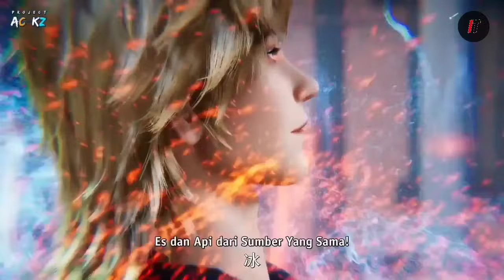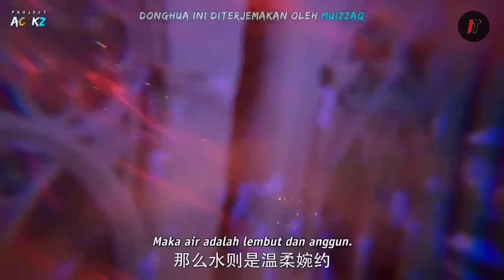KEKUATAN DUA ELEMEN TERKUAT ‼️🔥😯 - ALUR CERITA DONGHUA MAGIC CHEF FIRE AND ICE BING HOU MO CHU #2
alur cerita donghua ini merupakan lanjutan donghua yang berjudul  bing hou mo chu atau magic chef of fire and ice  , dan tentunya alur cerita donghua ini sangat seru

di channel it movie juga terdapat donghua update dan donghua terbaru yang pastinya tak kalah seru.

Kultivasi dunia Magic Chef Fire And Ice

1. Warrior 1. Elementary Mage
2. Advance Warrior 2.  Intermediate Mage
3. Swordmaster 3. Advanced Mage
4. Great Swordmaster 4. Great Mage
5. Martial Master 5. Magic Scholar
6. Martial Saint 6. Magister
7. Martial God 7.  Divine Descendant

Sinopsis : Nian Bing adalah putra penyihir api dan penyihir es. Setelah kedua orang tuanya dibunuh oleh RajaEs, Nian Bing menerima permata ajaib kedua orang tuanya. Ketika Nian Bing mencoba melarikan diri dari pengikut Raja Es, dia berhasil mengeluarkan sihir api dan es pada saat yang bersamaan. Sebuah prestasi yang mustahil bagi seorang penyihir. Dia jatuh dari tebing, tidak sadarkan diri, dan diselamatkan oleh seorang lelaki tua. Setelah dia bangun, lelaki tua itu memberinya makanan yang sangat lezat yang belum pernah dia rasakan sebelumnya. Ternyata orang tua itu adalah seorang koki jenius, pernah disebut koki jiwa. Dan dia ingin Nian Bing menjadi muridnya bagaimanapun caranya! Apakah Nian Bing mampu membalas dendam sambil bercita-cita menjadi koki terhebat?